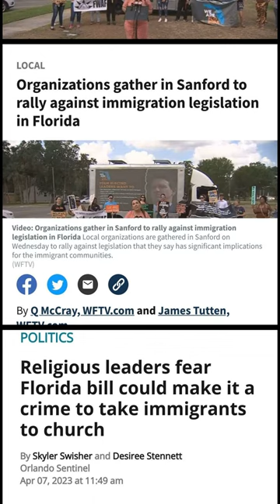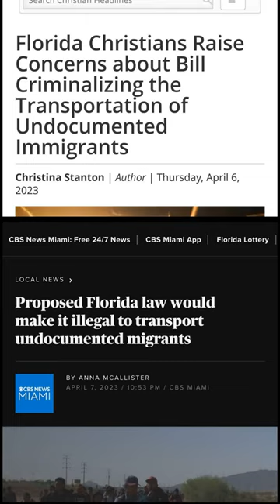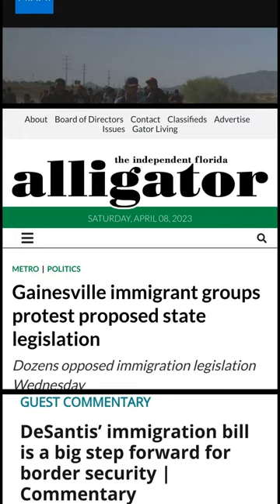Florida Bill Proposes Felony Charges for Transporting Undocumented Immigrants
Florida legislators are currently considering a controversial bill that would make it a third-degree felony for Floridians to conceal, harbor, or shield or transport an undocumented migrant.[0] The proposed law is part of Senate Bill 1718, which includes several provisions targeting individuals who cannot provide proof of lawful presence in the United States.[1] The bill would increase fines for employers who hire such individuals, require hospitals to collect patient immigration status data information, and crack down on human smuggling.

The bill, proposed by Florida state Sen. Blaise Ingoglia of Spring Hill, has already passed a committee vote and is now winding its way through the legislative process.[1] However, it has faced significant opposition from immigrant rights organizations who argue that it will have significant implications for immigrant communities in the state.

One of the most contentious aspects of the bill is the provision that would make it a felony for anyone to transport an undocumented migrant into or within the state of Florida.[2] Critics argue that this provision could deputize everyday citizens to report and enforce federal government enforcement activities, similar to the Fugitive Slave Act of 1850.[2] The provision has been compared to language used in the Fugitive Slave Act, which allowed slave owners and their agents to seize escaped slaves and return them to their owners.

The bill would also require hospitals to collect patient immigration status data information and submit regular reports on the citizenship status of their patients, as well as how much money was spent on uncompensated care of undocumented immigrants.[3] This provision has also faced criticism from immigrant rights organizations, who argue that it could deter undocumented immigrants from seeking medical care.

In addition to these provisions, the bill would increase fines for employers who hire undocumented workers and crack down on human smuggling, making it a third-degree felony for anyone who helps bring or attempt to bring a noncitizen into the U.S. at some non-designated place without inspection by a U.S. official at a border, port, or other point of entry.

Opponents of the bill argue that it will have significant implications for immigrant communities in Florida, particularly those who are already vulnerable and marginalized. They argue that the bill will encourage racial profiling and discrimination against immigrants, and will make it more difficult for undocumented immigrants to access basic services like healthcare.

In response to the bill, local organizations have gathered in Sanford to rally against the legislation and to call for greater protections for immigrant communities in Florida.[4] They argue that the bill is discriminatory and unjust, and that it will only serve to further marginalize and oppress already vulnerable communities.

0. "Florida Pastors Worry This Immigration Bill Could Infringe on Religious Liberties" Reason, 4 Apr. 2023,

1. "Florida Christians Raise Concerns about Bill Criminalizing the Transportation of Undocumented Immigrants" ChristianHeadlines.com, 6 Apr. 2023,

2. "Proposed Florida law would make it illegal to transport undocumented migrants" CBS News, 8 Apr. 2023,

3. "Activists rally across Florida to stop immigration bills" WESH 2 Orlando, 5 Apr. 2023,

4. "Organizations gather in Sanford to rally against immigration legislation in Florida" WFTV Orlando, 5 Apr. 2023,